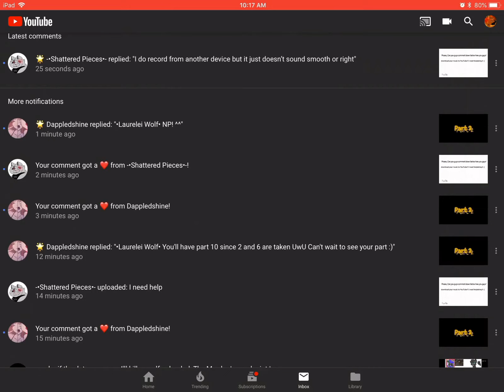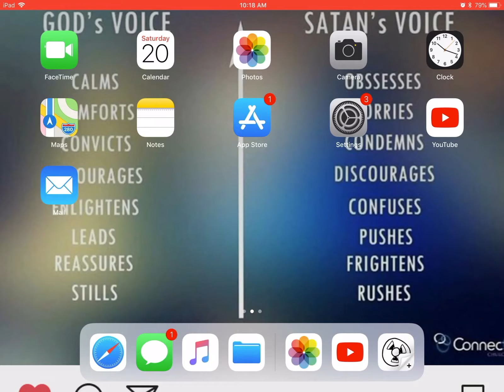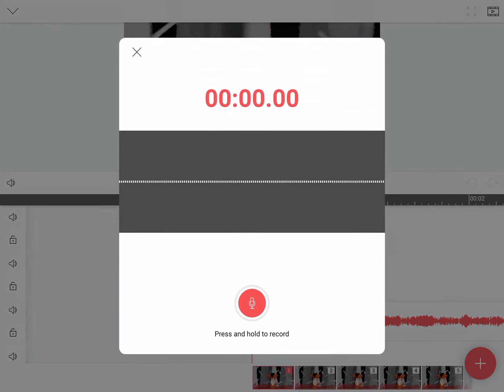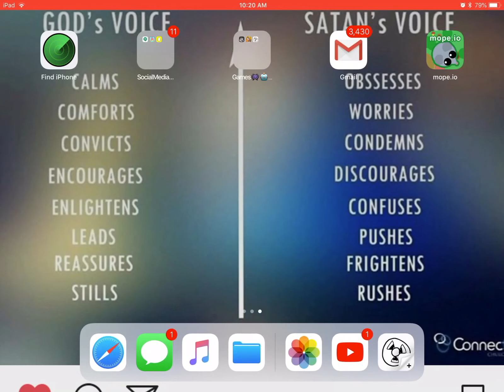How I add audio to my map parts +sneak peek to HeartFrost XD Map DollHouse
Hope this helps y’all!